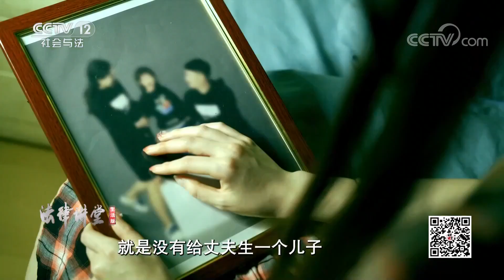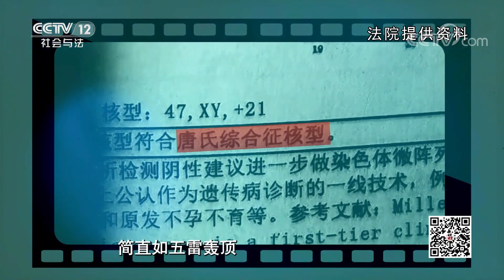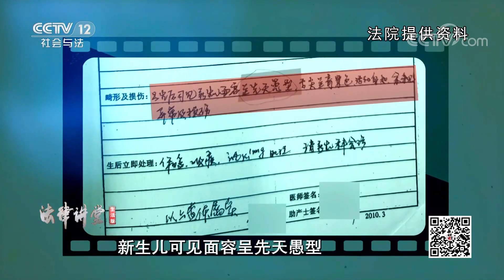《法律讲堂(生活版)》太自私！为了有个男孩 这对父母不顾女儿感受 私自抱养了一个儿子...... 20230104 | CCTV社会与法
本期看点：为了要个儿子，李爱玉和张大成夫妻俩不顾女儿反对做了一个决定，抱养一个儿子。李爱玉和张大成成功领养到一个儿子后，竟然又急着要退还，被生父母拒绝了。得来不易的儿子，生父母和养父母为何都不要了？